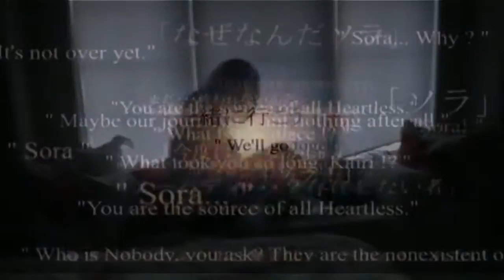RikuSora Naraku no Hana Opening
i ran out odf ideas we made this with like 5 clips lol